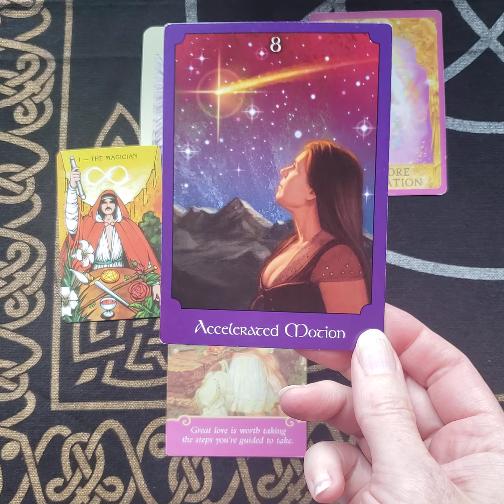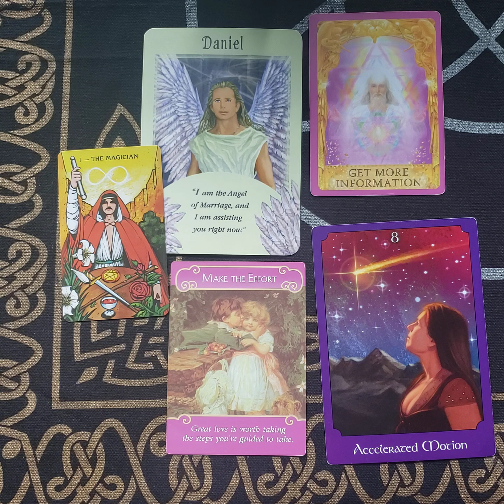tarotreading July 5-6, 2024